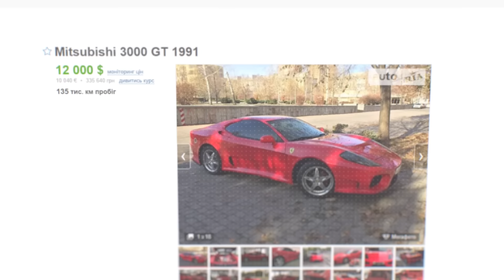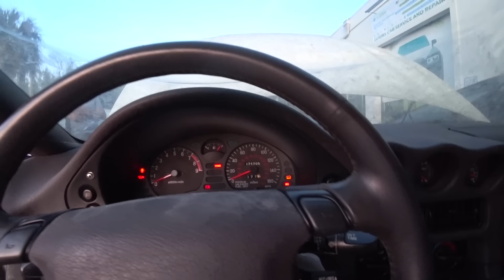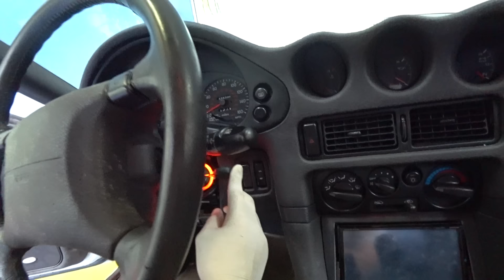Mitsubishi 3000GT нашли в контейнере. Оживить легенду.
Добро пожаловать в очередные будни Гаража в Майами, Соучастник прикупил новый юнит сюрпризом внутри – Mitsubishi 3000 GT. Нет ключа, не заводится, даже нет ручек на дверях, но тем интересней.
Список задач:
- Оживить
- Отмыть
- Продать
Прокачка сцепления, замена ключа и многое другое предстоит нам пройти с Mitsubishi 3000 GT в этом выпуске, но оно того стоит.

Что еще интересного? Увидите сами в выпуске Гараж в Майами.